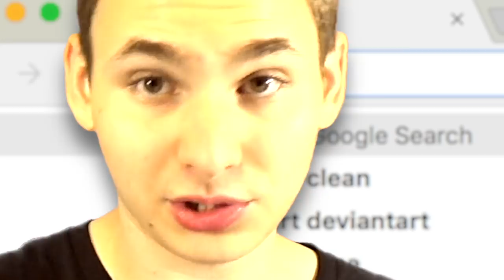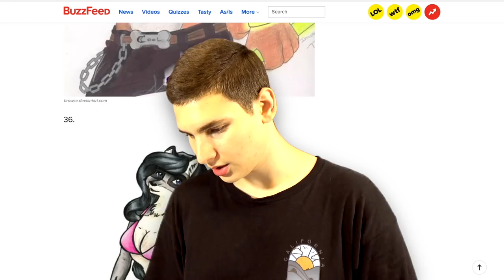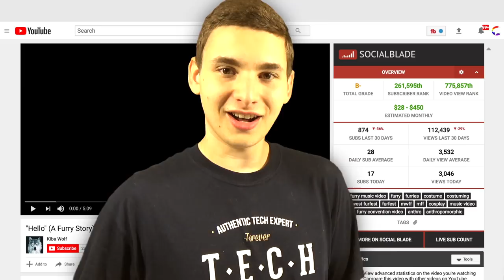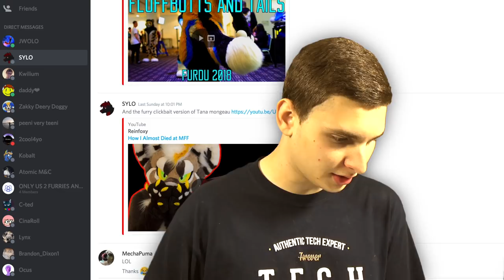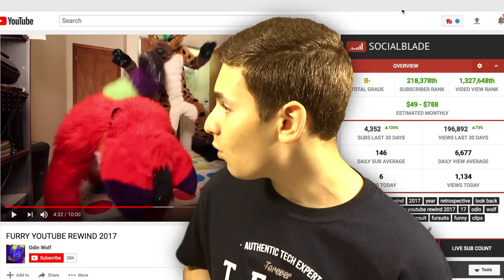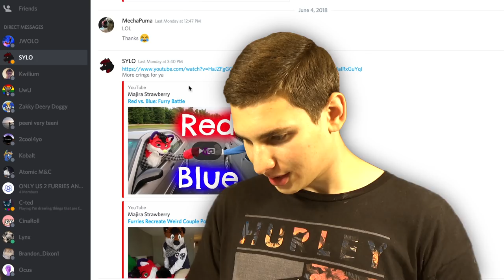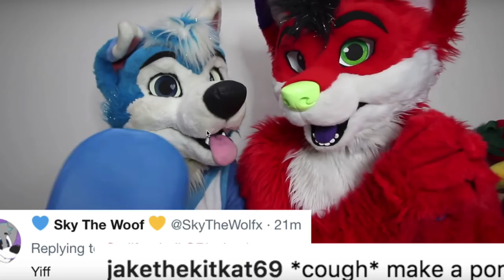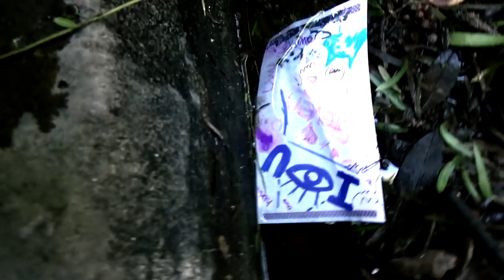1 HOUR of FURRY CRINGE! - "Creative" Content [E4, S3] - A Reaction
Hey there, guys and girls! Today, we're going to be reacting to some more furry cringe! This episode, however, is definitely going to be a long one, due to it being the Season Three Finale of "Creative" Content! :D Thanks to all of YOU, "Creative" Content has thrived online and grown into a large landmark for this channel and especially for me as a person. Just... thank you. Other than that though, this is just a semi-normal episode of "Creative" Content, where I will be reacting (with you guys!) to a furry cringe compilation or two, a furry song, some furry memes, and even some furries dancing! Oh boy; who would have thought of furry dancing?! Haha! Regardless of you being in this fandom or not, have a great day—and please do not take offense to this video, as it's meant to be a joke! Thank you! ;D